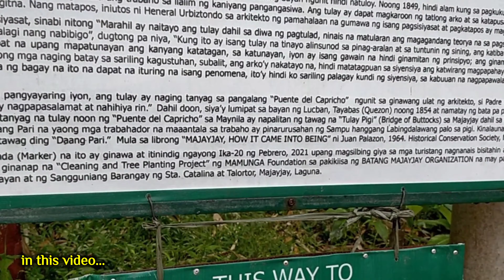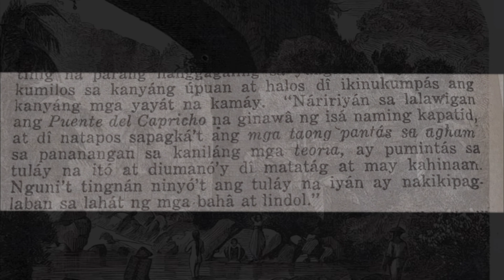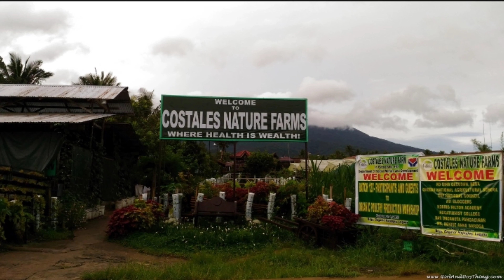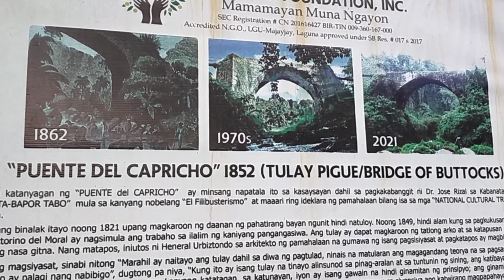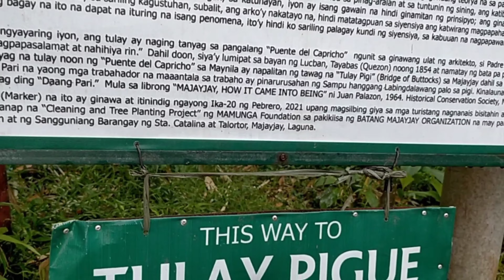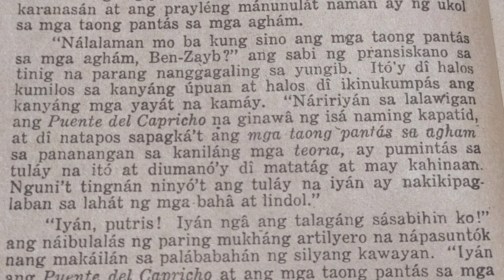Ang PUENTE DEL CAPRICHO / TULAY PIGUE ng MAJAYJAY LAGUNA / EL FILIBUSTERISMO/SAMA KA SA BIYAHE KO!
Puente Del Capricho in Majayjay, Laguna
Puente del Capricho is a bridge build by the Franciscan friar Victoriano Del Moral in 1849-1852. This bridge is known by the residence of Majayjay as Tulay Pigue. This bridge is very historical because the Philippine national hero (Dr. Jose Rizal) mentioned this bridge in his second Novel (El filibusterismo) , This one arch bridge is still standing until now . According to Rizal's novel, this bridge is not finished because some intelligent people in Manila criticized and says that this bridge is not strong , But it is still stand until century.
The residence of Majayjay build a foot bridge to pass the unfinished bridge .

IN THIS VIDEO:

YouTube Niche
YouTube Travel Destination
YouTube Tagalog
YouTube Tourism
YouTube Historical Places
YouTube Majayjay Laguna